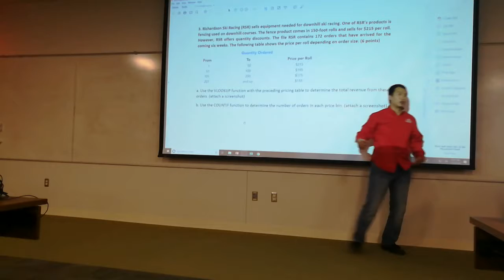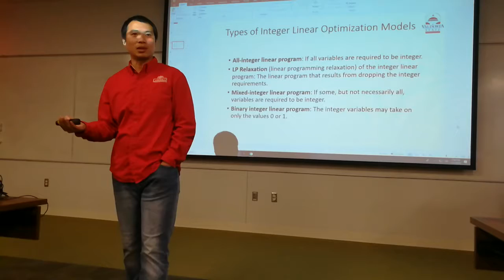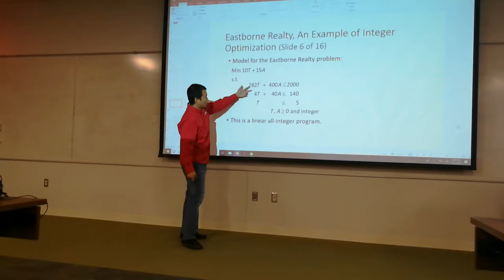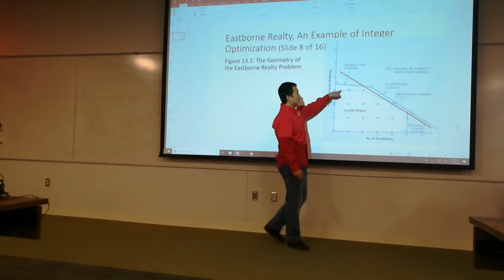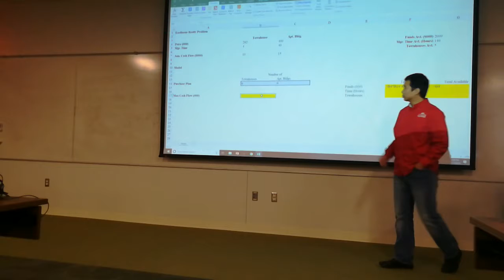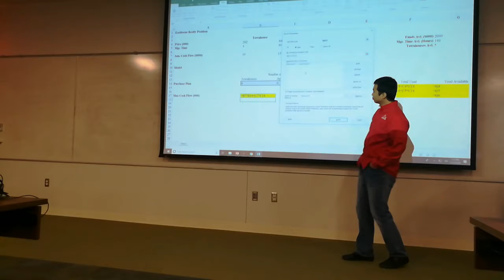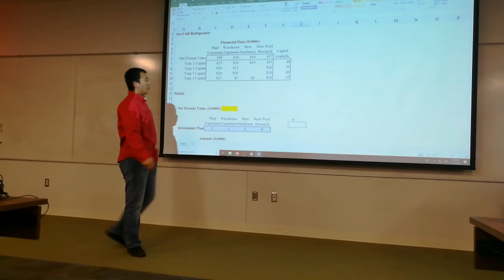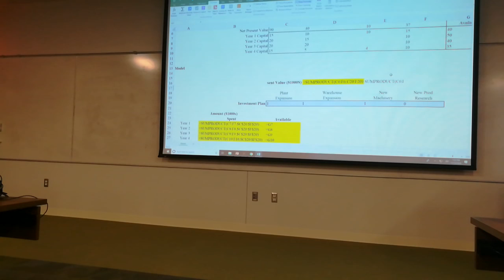BUSA 3100 20181112